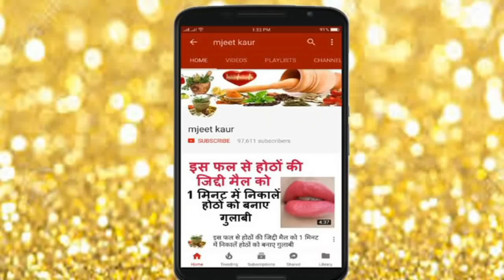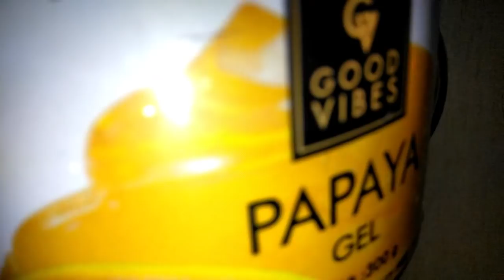देसी नुस्खे से अनचाहे बालों को इस तरह हटाए ऐसे लगेगा जैसे क्लीन शेव की हो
Buy Good Vibes Papaya Gel (50 g)

I hope you will enjoy this one, Please let me know, love Hearing from you. Any suggestion is welcomed.